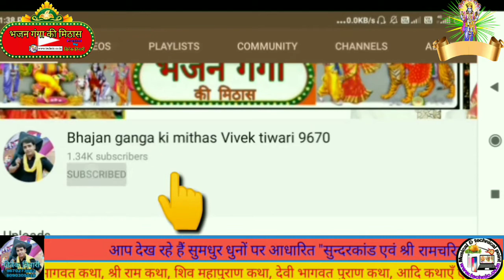भूली बिसरी एक कहानी धुन पर सुंदरकांड और श्री रामचरितमानस का पाठ नई मानस धुन वीडियो 2021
इस वीडियो में आप फ़िल्म की धुन पर या प्रसिद्ध गीतों की धुनों पर किस प्रकार से मानस का पाठ किया जाता है वे देखेंगे। साथ ही आपको लाइव "सुंदर कांड और श्री राम चरित मानस" का पाठ करने का तरीका भी ज्ञात होगा। और भी बहुत से नई धुनों पर "सुन्दर कांड" एवं "श्री राम चरित मानस" के लाइव पाठ वाले वीडियो जल्द ही श्रवन करने को मिलेंगे। तो अगर आप आगे का वीडियो सबसे पहले देखना और श्रवण करना चाहते हैं, और यदि आपने "भजन गंगा की मिठास" को अभी तक "सब्सक्राइब" नहीं किया है तो अभी सब्सक्राइब करें और हमारे द्वारा अपलोड किया हुआ वीडियो सबसे पहले प्राप्त करने के लिए नोटिफिकेशन बेल को भी दबाना न भूलें।

भजन गंगा की मिठास आपके लिए भजनों का भंडार तो लाया ही है, साथ में लाया है कथाओं के कुछ चुनिंदा प्रसंग, बिना कॉपीराइट (none copy right) वाले बैकग्राउंड (background) म्यूजिक, किसी भी प्रकार के गीत को गाने के लिए तबला, ढोलक, और पैड आदि अलग-अलग प्रकार के रिदम लूप्स, मानस पाठ और राधेश्याम रामायण आदि गाने के लिए कई प्रकार की धुनें, लाइव झाँकी के वीडियो, मंत्रो को गाने और लयबद्ध उच्चारण करने वाले लाइव वीडियोज, पूजा पाठ आदि करने की जानकारियाँ वाले वीडियोज, ज्योतिष आदि की जानकारियों का अनमोल तोहफा भी लेकर आया है। इसलिए आप सभी हमारे चैनल " भजन गंगा की मिठास" से लगातार जुड़े रहें और इसके वीडियो को अधिक से अधिक शेयर करते रहें। जिससे अधिक से अधिक भजन के प्रेमी, गीत-संगीत के प्रेमी, धार्मिक और सांस्कृतिक क्षेत्र से जुड़े लोगों को "भजन गंगा की मिठास" और " से जुड़कर इसका लाभ प्राप्त हो सके। आप हमसे whatsapp, facebook, twitter, instagram आदि के माध्यम से भी जुड़ सकते हैं। अभी तक आपने जो प्रेम और स्नेह हमें दिया है, उसके लिए भी हम आपका हृदय से आभार व्यक्त करते हैं और आशा करते हैं कि आप यूँ ही अपना प्रेम और स्नेह हमें प्रदान करते रहेंगे।

भजन गंगा की मिठास में लाइव अनुभव कराने वाले वीडियोज और आपके लिए उपयोगी अन्य वीडियोज  वीडियो आपको कैसे लगे कॉमेंट बॉक्स में टाइप करके हमें अपनी राय जरूर दें। भजन गंगा की मिठास और उसके वीडियो पर अपना कीमती समय देने के लिए कोटिसः
🙏🙏धन्यवाद🙏🙏

भजनों की प्ले लिस्ट link-

new katha 2021,
Bhargav munish ji maharaj,
Manish ji maharaj,
Vivek tiwari,
Bhagwat katha 2021,
Katha 2021,
Katha bhajan 2021,
Bhajan 2021,
Bhagwat puran ki katha 2021,
श्री मद्भागवत महापुराण कथा 2011,
धुन्धकारी की कथा,
भजन गंगा की मिठास,
भार्गव मुनीश जी महाराज,
मनीष जी महाराज,
विवेक तिवारी,
भागवत कथा 2021,
कथा 2021,
कथा भजन 2021,
भजन 2021,
2021,
भागवत पुराण की कथा 2021,
Shri madbhagvat mahapuran ki katha 2021,
Bhajan ganga ki mithas,